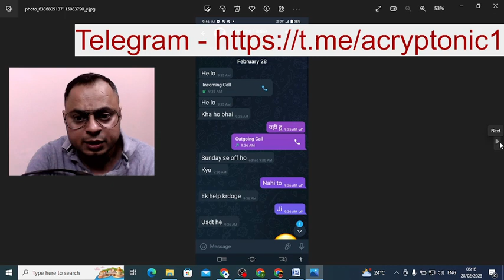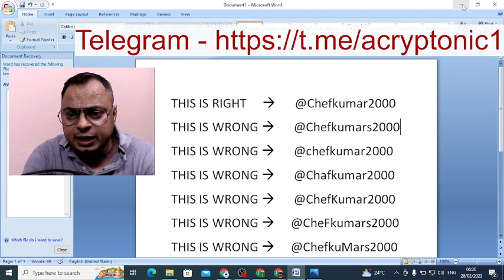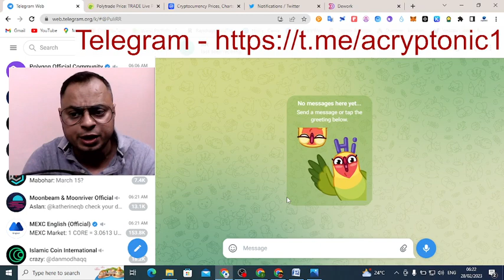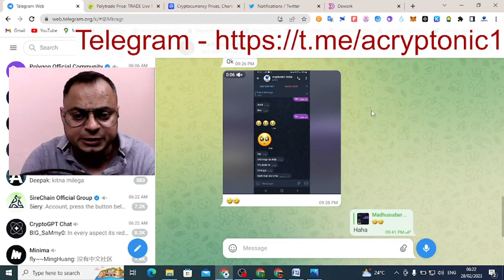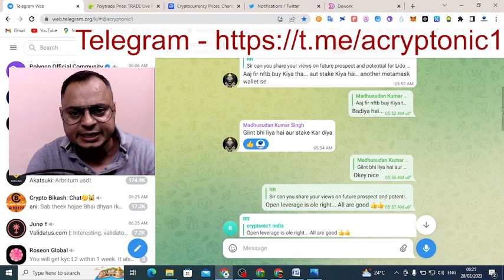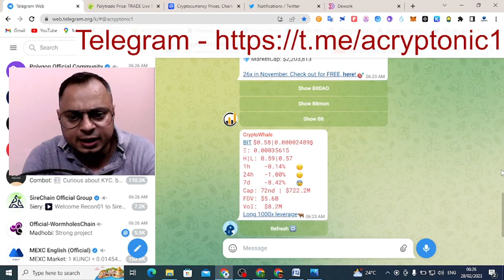TELEGRAM में SCAMMERS से खुद को कैसे बचाएं ! HOW TO ASCAPE YOURSELF FROM SCAMMERS IN TELEGRAM !